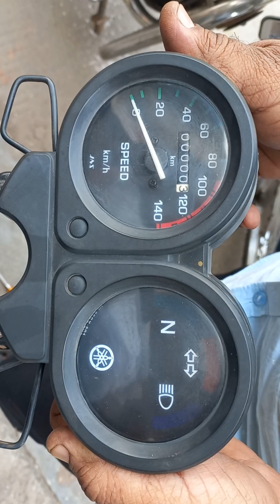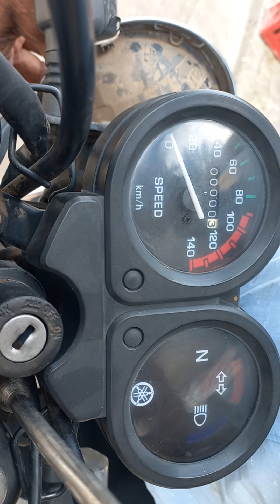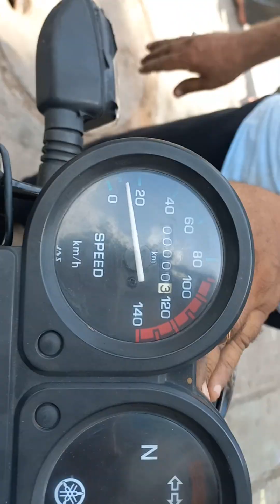Yamaha # Yamaha ka meter fiting kese kare